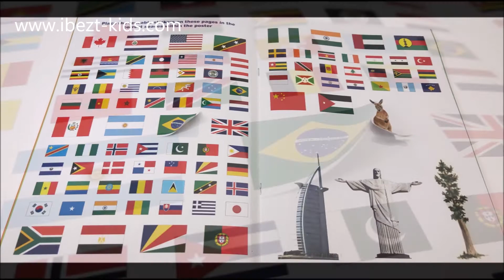Flags Sticker Book